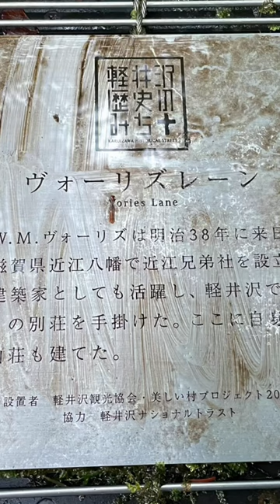ヴォーリズさんも夏に滞在した旧軽井沢でリトリート